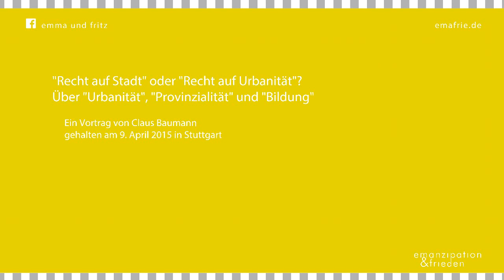Claus Baumann: "Recht auf Stadt" oder "Recht auf Urbanität"?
"Recht auf Stadt" oder "Recht auf Urbanität"?

Über "Urbanität", "Provinzialität" und "Bildung"

Vortrag von Claus Baumann

gehalten am 9. April 2015 in Stuttgart

Macht Stadtluft frei oder stinkt sie? Sie mache frei, behauptet der französische Philosoph Henri Lefebvre und fordert deshalb ein »Recht auf Stadt«. Damit verbindet er die Vorstellung eines Rechts nicht marginalisiert zu werden und nicht aus dem urbanen Raum verdrängt zu werden. Aber welche Vorteile bietet das städtische Leben? Theodor W. Adorno behauptet, dass die Bildung zur Mündigkeit notwendigerweise mit Urbanität zusammenhängt. Denn die Beschränkung von Bildung durch Provinzialität schränke zugleich die Möglichkeit von Emanzipation ein; im Extremfall stoßen sogar „die ländlichen Verhältnisse … ihre Enterbten in die Barbarei“.

In seinem Vortrag beleuchtet Claus Baumann den Zusammenhang von urbanem Leben und emanzipatorischer Bildung. Dabei werden auch Reprovinzialisierungstendenzen im städtischen Leben kritisch zur Sprache kommen, wie etwa die »Verkiezung« städtischer Bereiche zu sogenannten Szenevierteln«.

Claus Baumann (*1967) ist Gesellschaftstheoretiker und umherschweifender Urbanismuskritiker, nebenbei auch Lehrbeauftragter für Philosophie an der Universität Stuttgart. Er promovierte 2009 in Philosophie zur Formbestimmung von Arbeit. Seine Arbeitsschwerpunkte sind Gesellschaftstheorie und Philosophie der Ästhetik.  Ausgewählte Publikationen: Urbanität, Provinzialität und Bildung – Zu Theodor W. Adornos Reflexion von städtisch und ländlich geprägten Ausdrucksformen (2015); Recht und Unrecht – Anmerkungen zu Walter Benjamins „Kritik der Gewalt“ (2014); Philosophie der Praxis und die Praxis der Philosophie (Hrsg. mit Jan Müller und Ruwen Stricker 2014); Die Kunst der Avantgarde und ihr Verhältnis zum Klassenkampf – Walter Benjamins, Theodor W. Adornos und Guy Debords kritische Reflexionen der Kunst (2012).